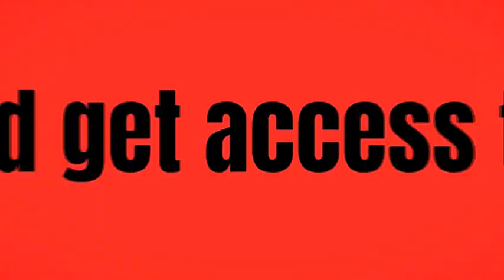Epic Conquerors Videocast - Noah's Story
Mama J and Chad explore the story of Noah; and discover how obeying God's word with unshakeable faith, can lead to wonders beyond imagination.

- and join in on the conversation @EpicConqerors on Facebook.
- If you enjoy our bi-weekly podcasts and videocasts then simply buy us a coffee